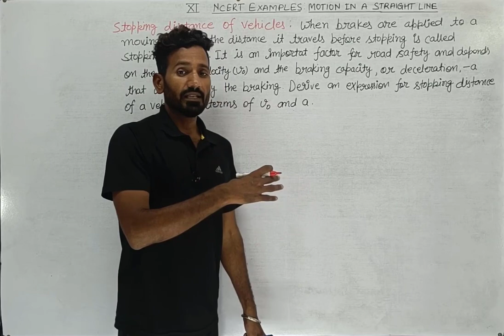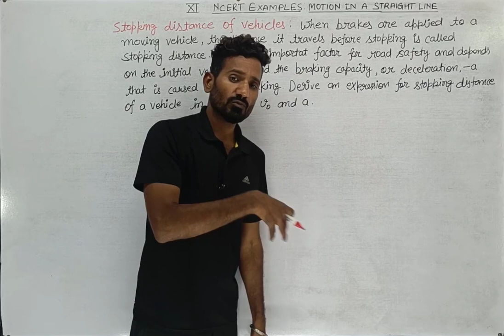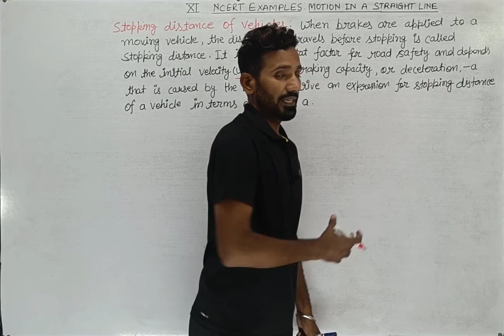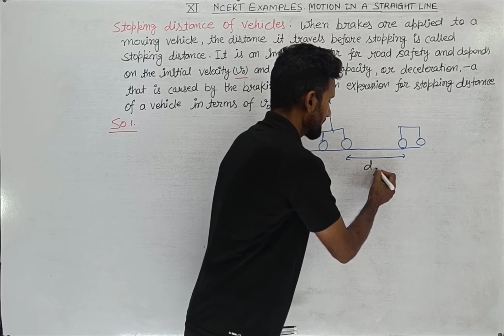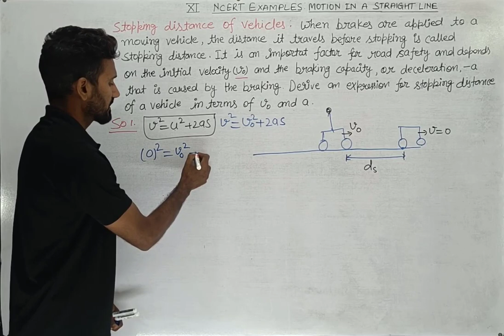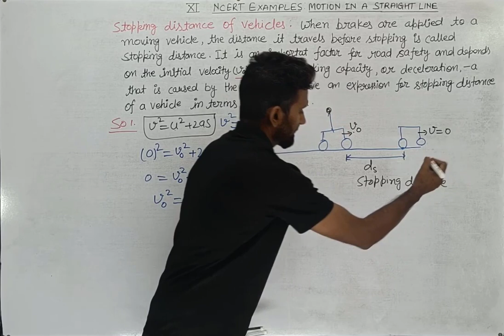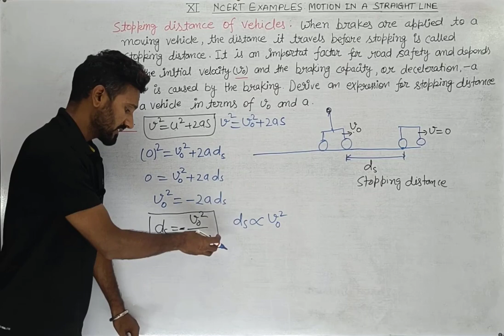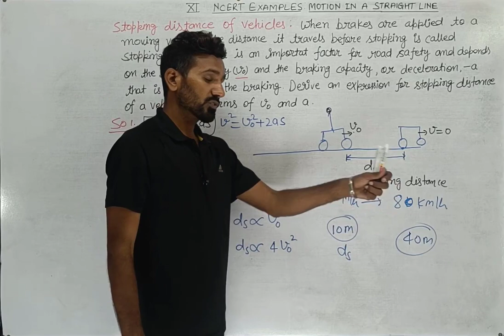6. | NCERT example 2.6 solution class 11 physics chapter 2 | 2023-24